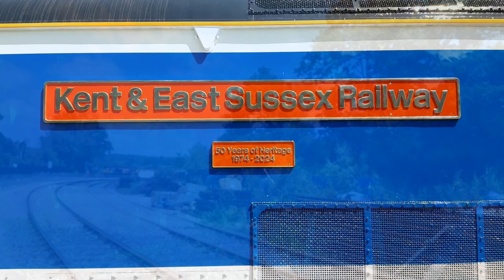70000 BRITANNIA at Rother Valley Railway Robertsbridge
The first weekend of June and the Kent and East Sussex Railways 50th anniversary gala. This included mainline visitors to the western outpost of the line, Running along the stretch from Robertsbridge to Northbridge street was 70000 Britannia top and tailing with Class 73 73128 named Kent and East Sussex Railway before the event.